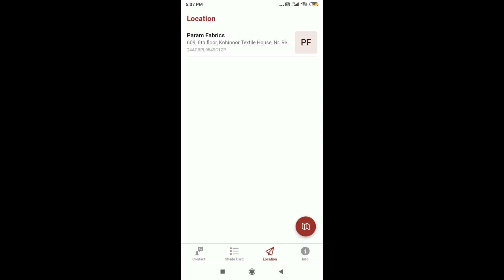Showcase - Digital Contact Card for a Wholeseller - Param Fabrics - Surat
Look at a real card used by one of our subscriber. Results are amazing. They are getting more inquiries then ever!